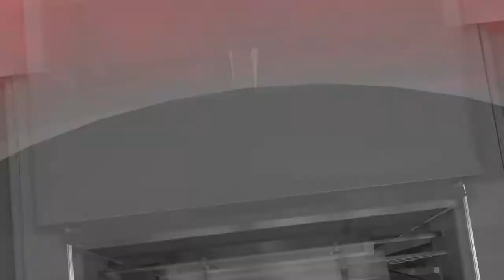NBA 2K18 My Career GOING OFF for 63 points!!! God Mode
Going into God mode on the Philadelphia 76ers they could not hold me in the second half enjoy!!
Road to 50 Gang Members